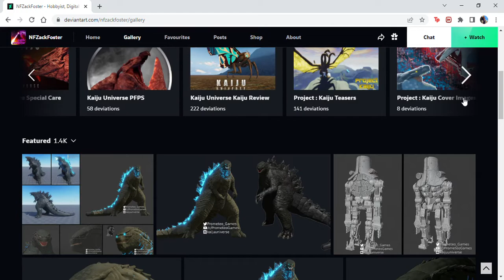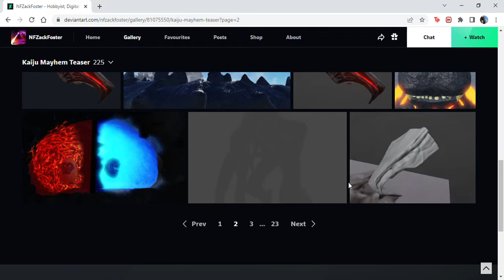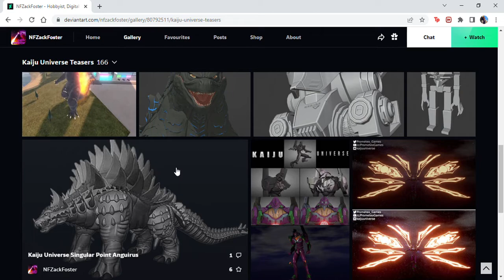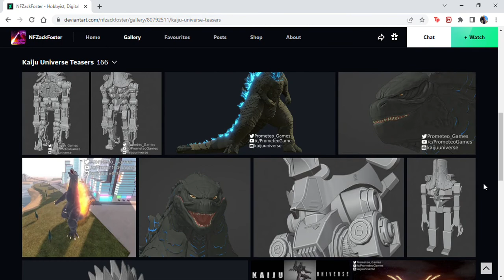Kaiju Games Pictures By NFZackFoster